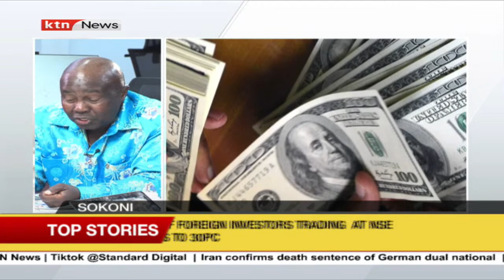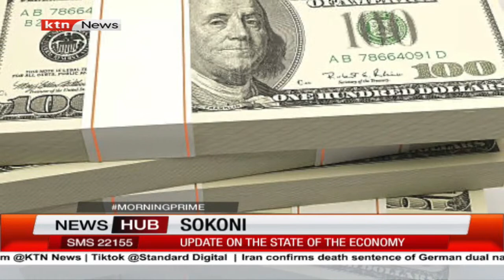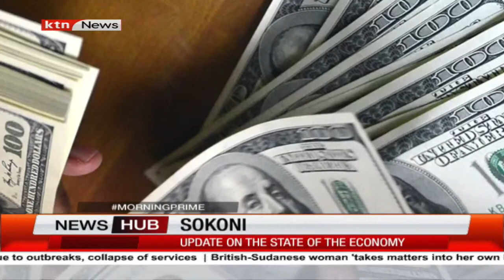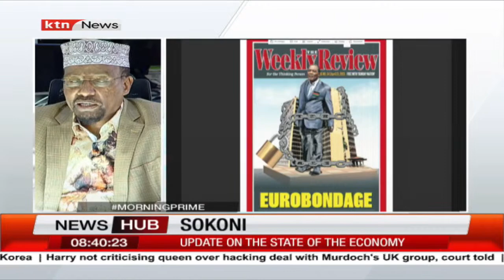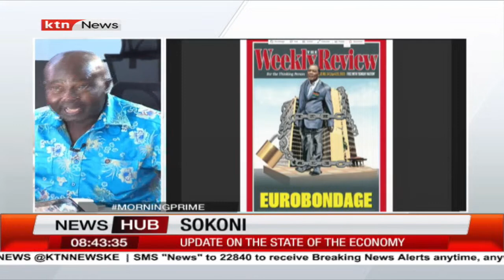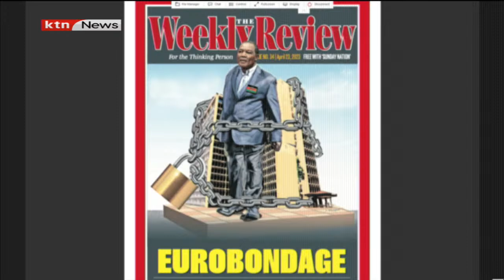Sokoni: Patrick Obath, Ndiritu Muriithi, Bunyasi Sakwa and Bill Okero | Morning Prime (Pt 2)